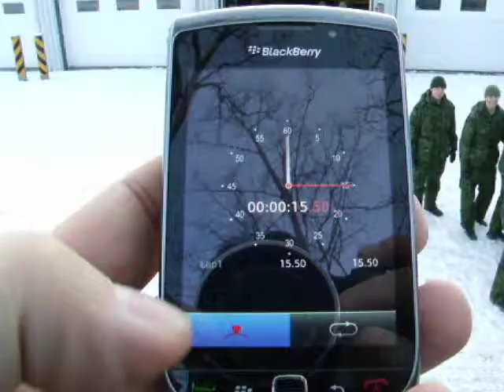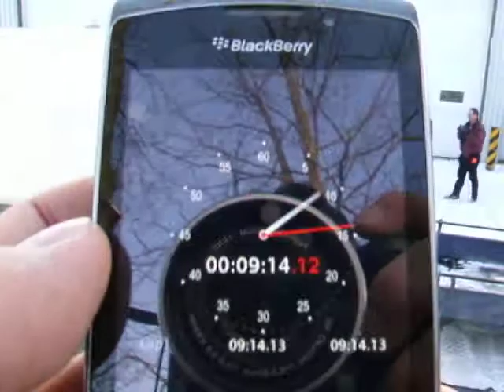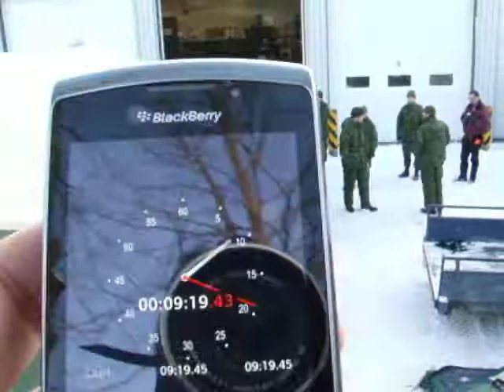Design Shelter military tactical deployment "under-cover in less than 10 minutes".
This amateur video was shot in Canada in January 2011 on a day that measured - 28 degrees Celsius utilizing 6 trained soldiers. The kit deployed was the Design Shelter LH1935 which is the company's largest portable soft walled building offering 560 sq-ft or 52 sq-m in total floor area.